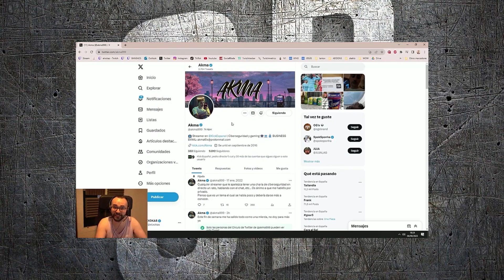ARIGAMEPLAYS CONFIEZA QUE NO ES AMIGA DE BJEAN - HACKEAN A XOKAS Y JUAN GUARNIZO HABLA DE VIRUZ 🔴